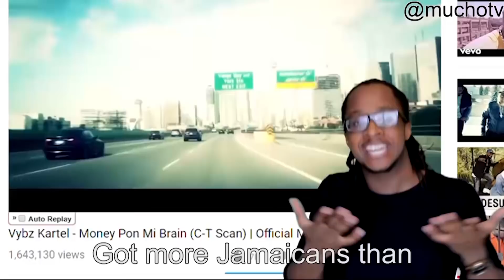WELCOME TO THE GTA PARODY PART 2 (North York, Oakville and Etobicoke)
COMMENT WHICH CITY YOU WANT NEXT/WHICH WAS YOUR FAVOURITE SO FAR!!